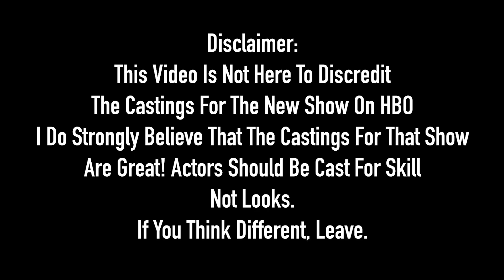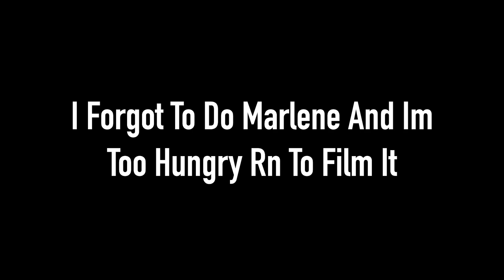I Used AI to Reveal Who Should've Played These Last of Us Characters!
So today I used AI to see which celebrities look most like the characters from the hit game "The Last of Us." Which is of course now an amazing HBO show.

Timeline:
0:00 Intro/Original Game:
0:32 Joel (OG):
1:16 Ellie (OG):
2:47 Bill (OG):
3:50 Marlene (OG):
4:20 Tess (OG):
 5:30 Remake (The AI Sh*ts Itself):
6:33 Bill (Remake):
7:14 Tess (Remake):
7:44 Tommy (Remake):
9:10 Ellie (Remake):
9:38 Joel (Remake):
11:19 Outro:
11:48 Marlene (Remake):
11:57 Bloopers: